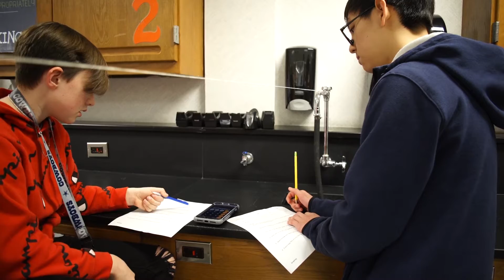Force & Motion @ Curtis Middle School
What can you do with a piece of string, a balloon, and plenty of tape? In the Curtis Middle School science labs, students were able to study Newton's 3rd Law of Motion and realize that every action has an equal and opposite reaction. Take a look as these students enjoy learning science with a hands-on experiment.